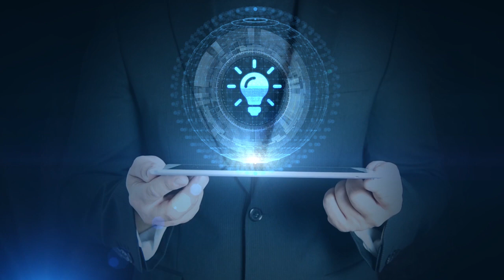I can't || Sk knowledge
In this lecture, I am going to share earning ways , which will be better for us.